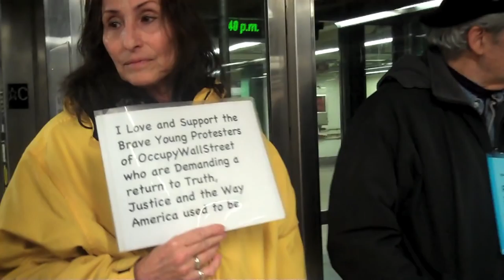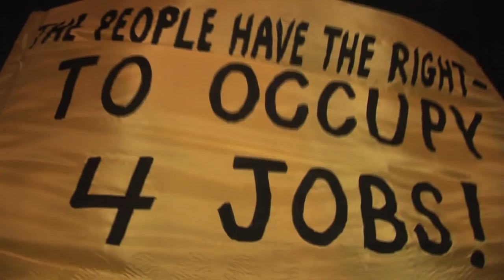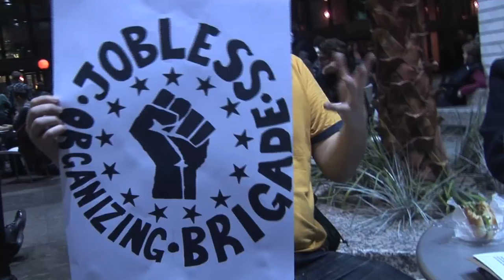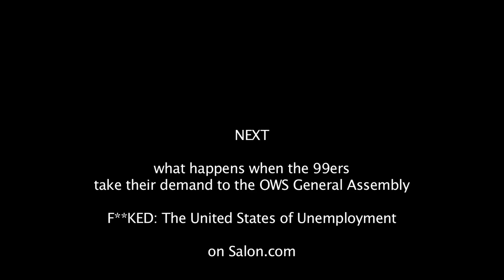5. F**KED: The United States of Unemployment / In Love with Occupy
American Gothic falls madly in love with Occupy!  Our 5th episode of the documentary video series about long term unemployment, 99ers, and organizing the unemployed.